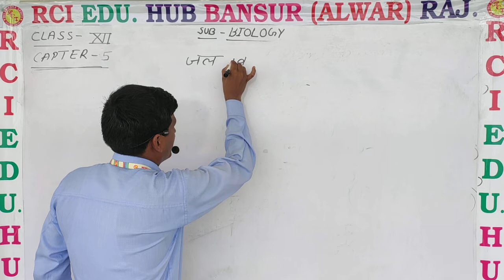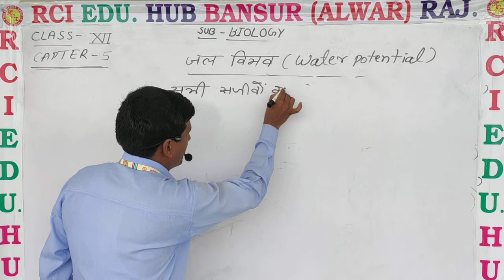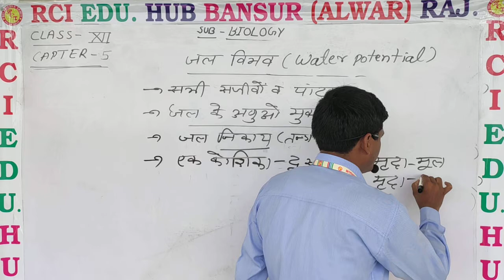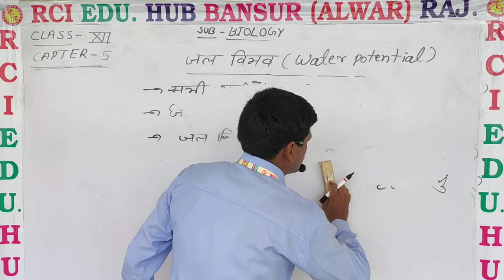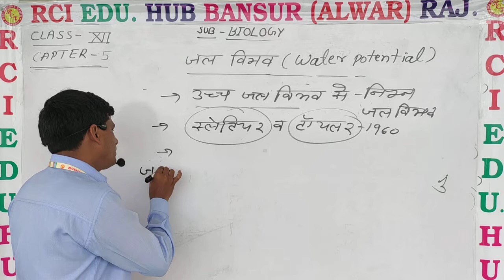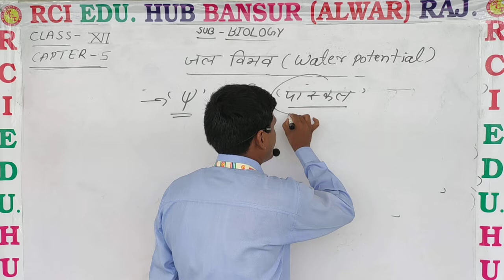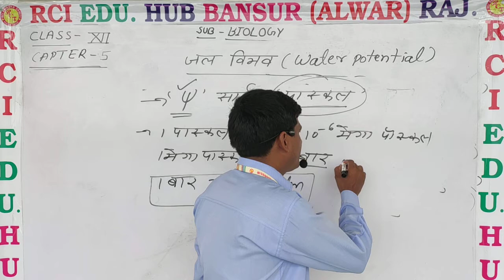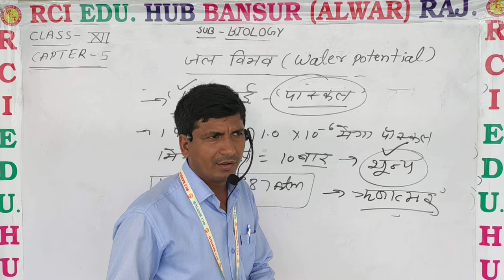12thBioजल विभव अवधारणा(Hypothesis of water potential ist ll rci edu. hub bansur ll by ms sir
12thBioजल विभव अवधारणा(Hypothesis of water potential ist ll rci edu. hub bansur ll by ms sir